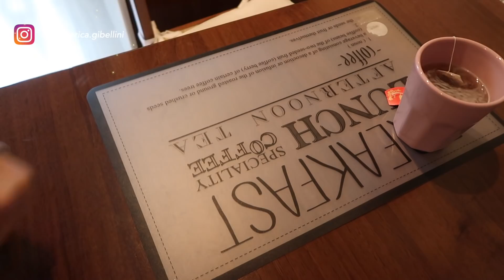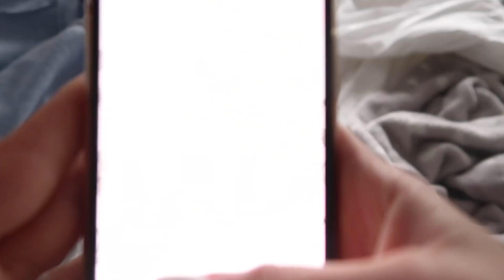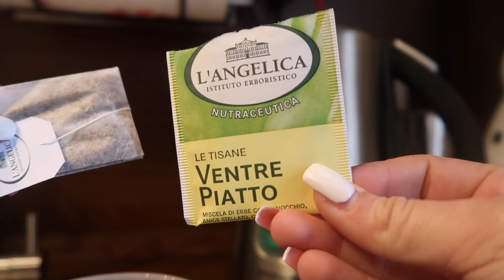Sunday morning routine 🌻 | federica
eccomi con un nuovo video,

SU DI ME:
nome: federica
età: 18
registro con canon eos 1200d / canon G7 X mark II